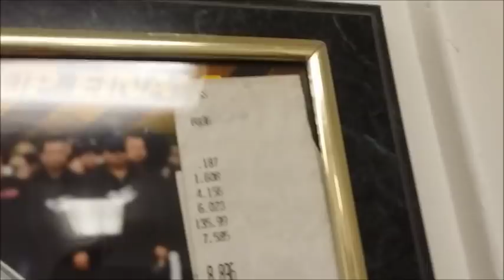EG6 NEW TURBSKY!!!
So i picked up a new turbo for the build and some local shop tours. I'm excited to announce that One6Motorsports will be helping me with a sponsorship with this build. Awesome!